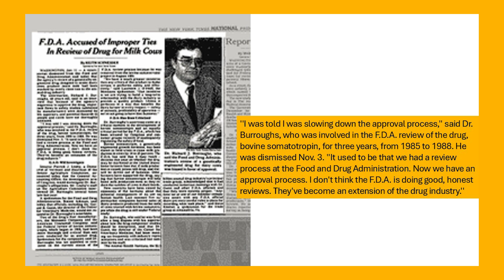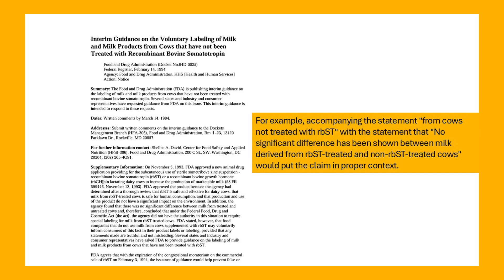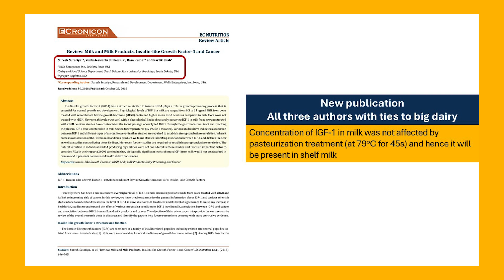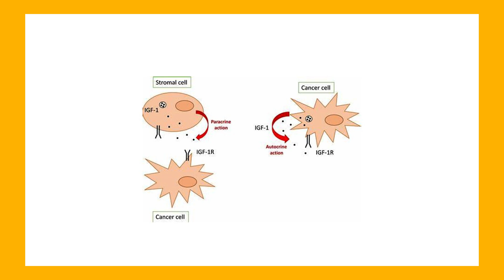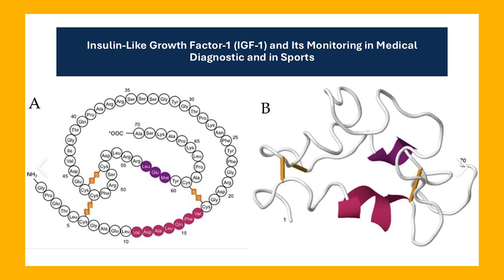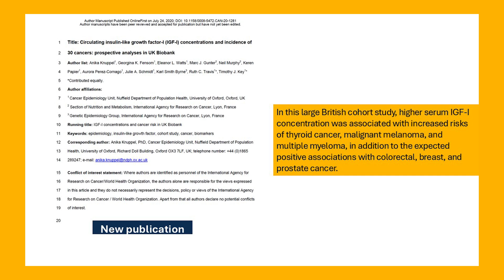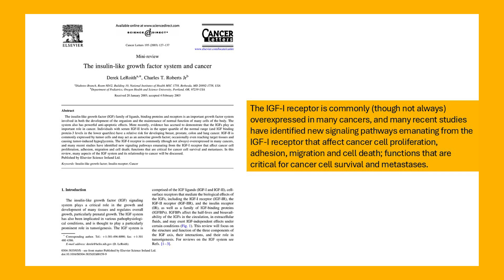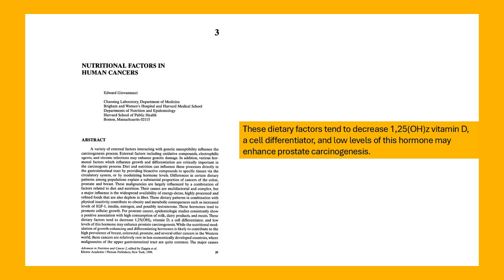IGF-1, Dairy, and Cancer: A Closer Look | The Microbiome Expert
As I was working on a separate video about my opinions on dairy products, I realized that including a section on IGF-1 would make the video too lengthy. So, here’s a dedicated video on IGF-1 and dairy products, particularly as it relates to cancer.

Here’s the twist: from this point onward, the content is taken word for word from my book, written back in 2010. This video provides unique insights and a deeper understanding of the science behind IGF-1, its connection to dairy, and its potential role in cancer-related topics.

What You'll Learn:

The relationship between IGF-1 and dairy consumption.

How IGF-1 is linked to cancer and overall health.

Evidence-based insights from my 2010 book that are still highly relevant today.

Join me as I explore these critical topics and provide you with actionable information to better understand the implications of dairy consumption and IGF-1 on your health. 📚